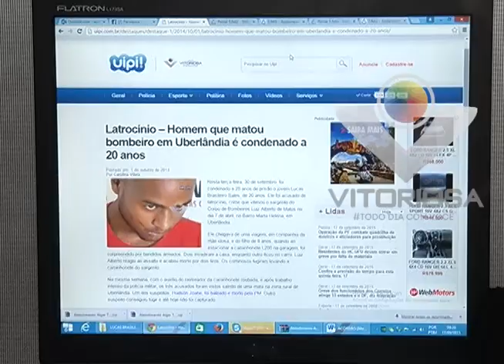Homem que matou sargento do Corpo de Bombeiro pode ser libertado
Reportagem de André Silva com imagens de Max Germano para No Foco da Notícia de 17/09/2015